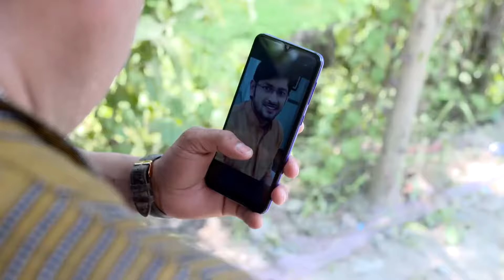Sohagjol - Full Ep 155 - Jui Paul Chowdhury, subho - Zee Bangla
When Shubhra tries to speak to Jayshankar about the land, the latter avoids him. Shubhra assumes that Jui knows about the deal but in reality, she doesn't. Shubhra tries to speak to Jui but fails.

Show Name : Sohagjol
Producer/Star Cast :

Honey Bafna, Sweta Bhattacharya

Tumultuous situations force Jui and Shubro to separate from each other. Is the couple destined to get back together once again?